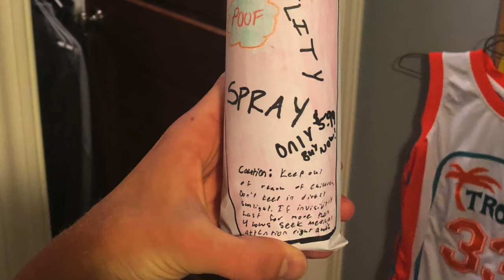Invisibility Spray Commercial